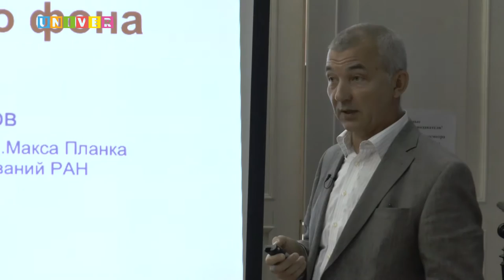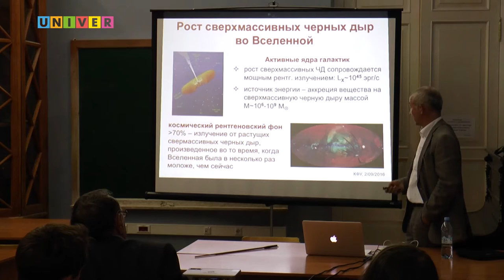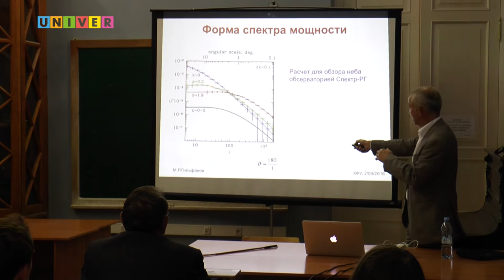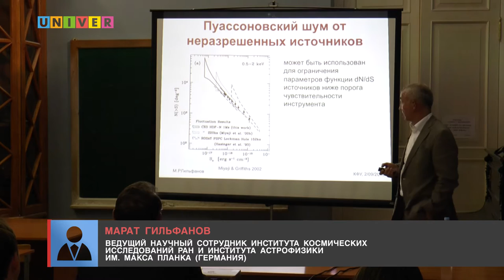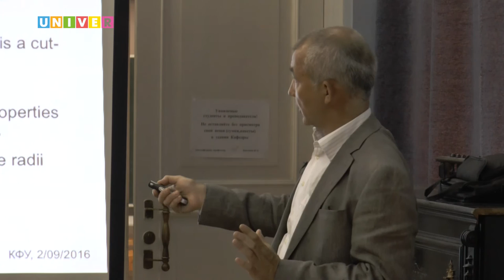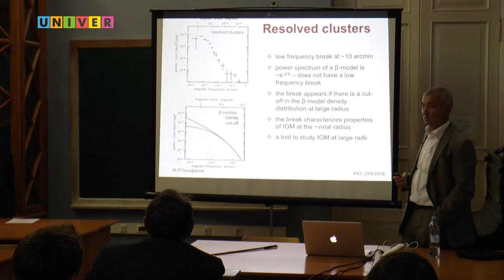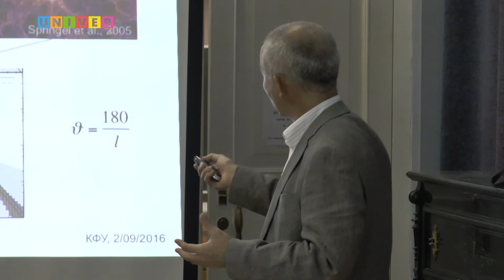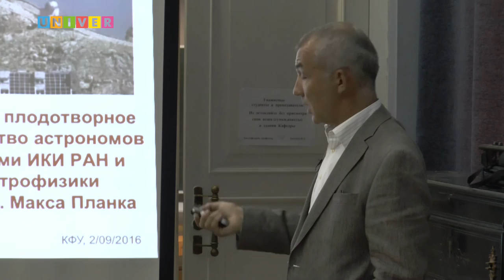"Флуктуация яркости космического рентгеновского фона". Лекция профессора Марата Гильфанова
Лекция Марата Гильфанова - доктора физико-математических наук, почетного члена АН РТ (2010), профессора, ведущего научного сотрудника Института космических исследований РАН, старшего научного сотрудника Института астрофизики Общества им. Макса Планка (Германия).
М.Р.Гильфанов – признанный специалист по рентгеновской астрофизике, обработке и интерпретации данных космических экспериментов, один из двух создателей математического обеспечения телескопов ТТМ модуля КВАНТ комплекса космической станции МИР и СИГМА орбитальной обсерватории ГРАНАТ.